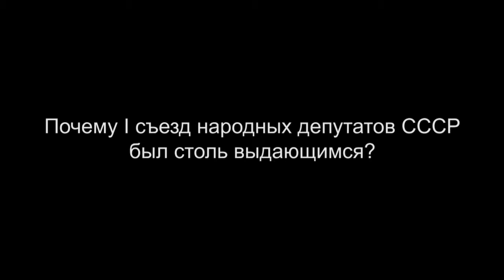Евгений Ясин. Часть 3 (14)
Евгений Ясин – доктор экономических наук, заведующий отделом Государственной комиссии по экономической реформе при Совете министров СССР (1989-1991), Полномочный представитель Правительства РФ в Верховном Совете РФ (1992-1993), руководитель рабочей группы при председателе Правительства РФ (1993), глава Аналитического центра при президенте РФ (1994), министр экономики РФ (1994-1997), министр без портфеля по экономическим вопросам, внутренним и внешним инвестициям в Правительстве РФ (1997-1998).

Цикл интервью «От первого лица» — это эксклюзивные видеоинтервью с самыми яркими политиками, общественными деятелями эпохи Ельцина, людьми, которые делали, творили историю новой России. Интервью «о времени и о себе» подробные, обстоятельные, неспешные – и при этом sine ira et studio – без гнева и пристрастия.

Интервью записано в 2012 г.